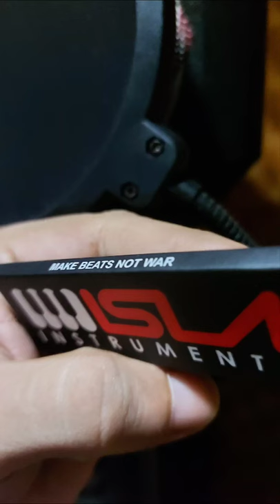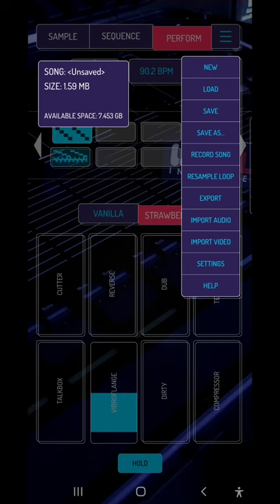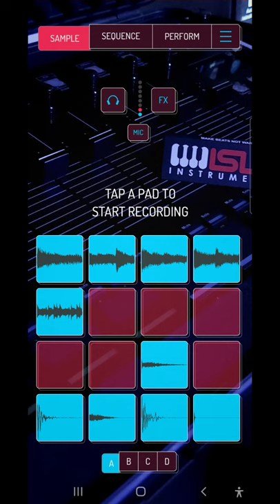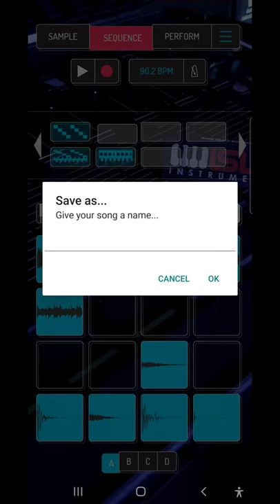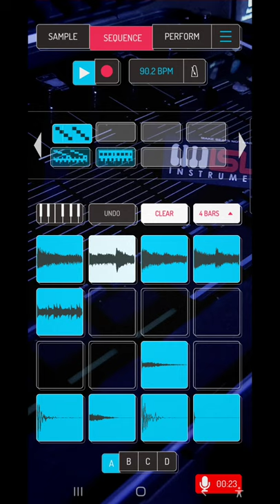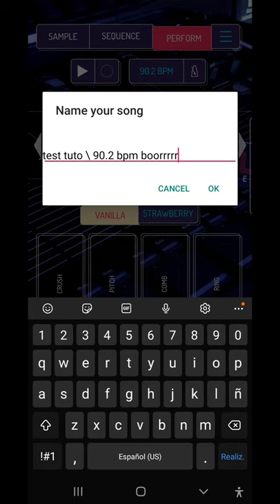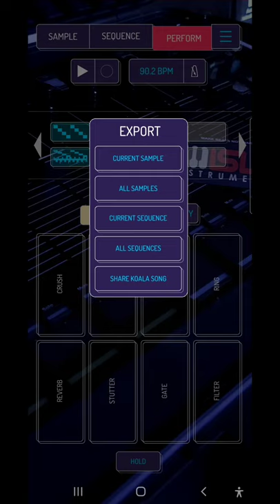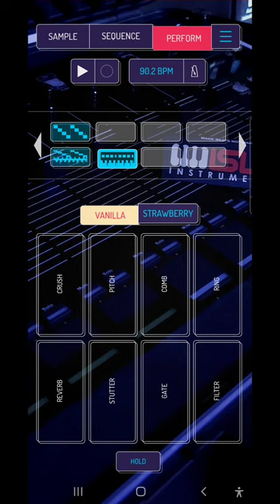Tutorial en Koala Sampler #4 | Explorando la sección "PERFORM"